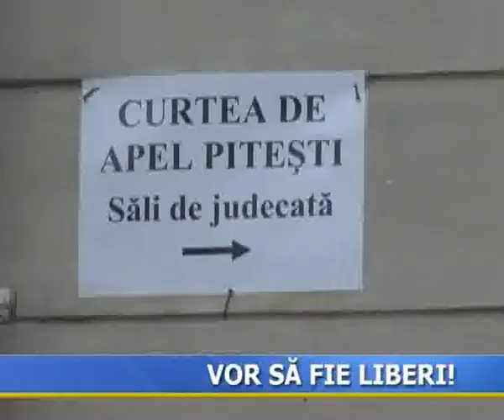VOR SA FIE LIBERI